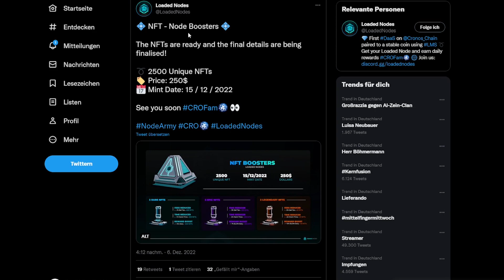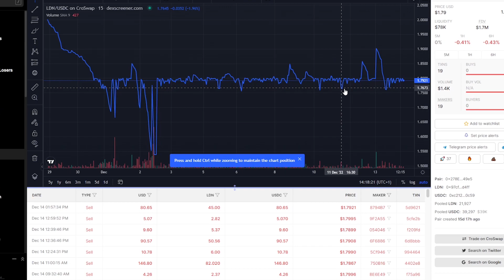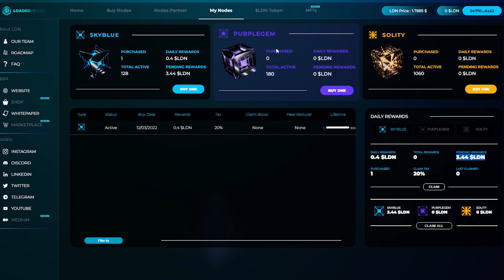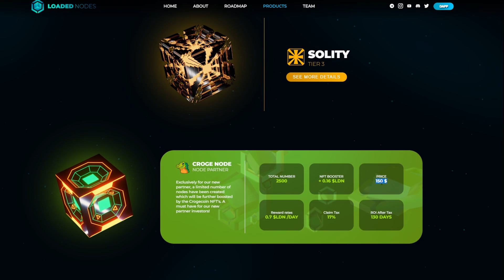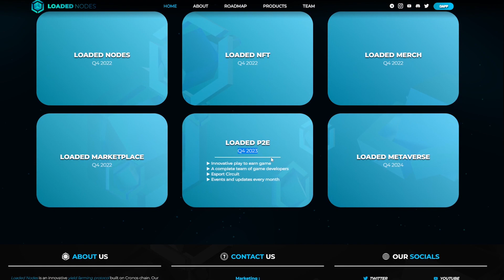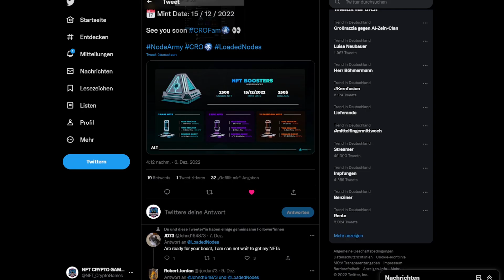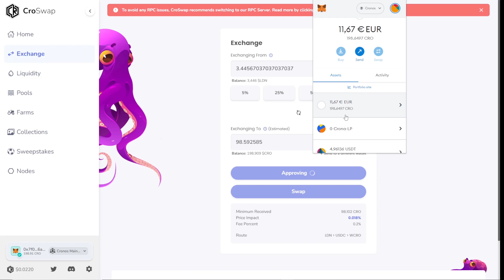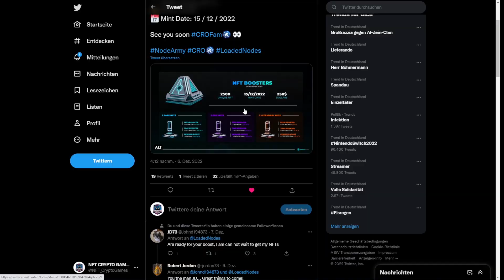LOADED NODES 🌐 NODE PROJEKT AUF DER CRONOS BLOCKCHAIN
Node Projekt  auf der Chronos Blockchain. Alle Infos im Video.

LDN Coin
--- gerade wird auf die croswap dex umgestellt! neuer contract kommt